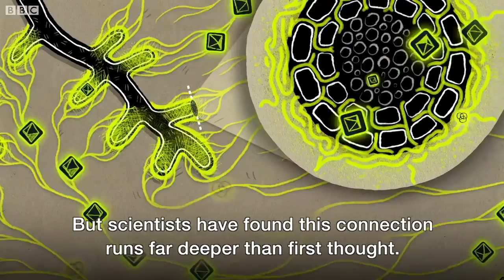How trees secretly talk to each other BBC News